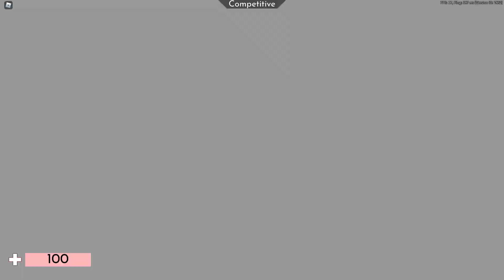Raw Winning Arsenal Footage, I guess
Here's the story for when I wanted to record this.

Someone kept calling me a &quot;Stupid VIP&quot; after every round when I said &quot;GG&quot;, I have VIP, so I knew it was directed towards me, and they'd use the &quot;Loud Laugh&quot; at me. I was never hurt by this and found this funny. After I started recording, they stopped doing that and left the a couple rounds after.

More funny moments in this footage:

Someone told me to not &quot;GG&quot; them because they were the winning kill. They were obviously raging that I killed them for the win. This happened in the last round in this video. I stopped recording as I thought that this round was enough to record. You can forward to the end to see the beef.